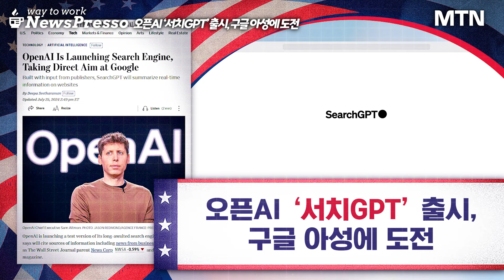구글 잡으러 간다. 샘 알트만의 서치GPT "검색혁신" [뉴스프레소 Short]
- 오픈AI ‘서치GPT’ 출시, 구글 아성에 도전 00:00
- 알파벳, 실적 여파·경쟁 심화 우려 속 3% 급락 00:38
- 펀드스트랫 톰 리 “중소형주 8월에 15% 이상 더 간다” 00:59